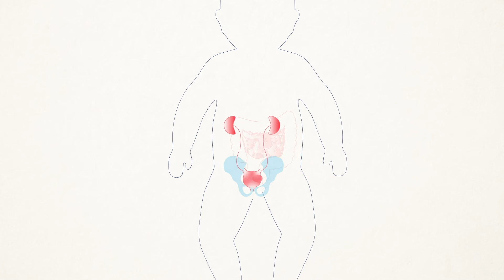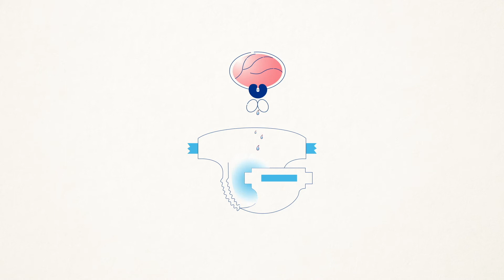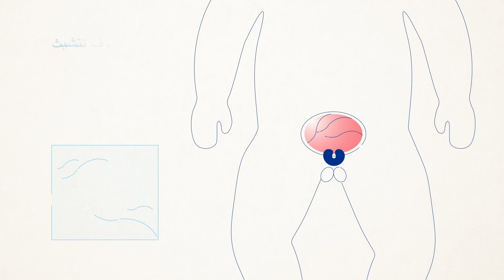ما هو إِكْشاف= انقلاب داخل المثانة للخارج ؟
الوصف: ما هو إِكْشاف= انقلاب داخل المثانة للخارج؟ احصل على التفاصيل من الفريق في برنامج إِكْشاف المثانة.